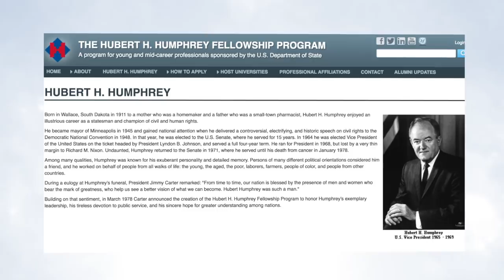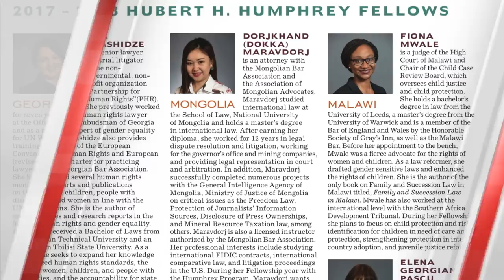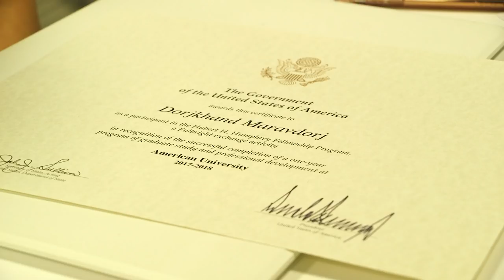UMON TV- ийн “Америк хэмнэл” нэвтрүүлэг ( Xуульч М. Доржханд)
Америк хэмнэл нэвтрүүлгийн энэ удаагийн дугаарт хуульч М. Доржханд оролцлоо.Тэрээр АНУ-ын Төрийн Департментын санхүүжилтээр хэрэгжүүлдэг Фулбрайт хөтөлбөрийн нэг хэсэг болох мэргэжилтнүүдэд зориулсан Хюберт Хамфригийн тэтгэлэгт хөтөлбөрт шалгаран Америкийн их сургуулийн салбар Вашингтоны хуулийн сургуульд Олон Улсын нийтийн эрх зүй, Олон Улсын Бизнесийн эрх зүй, Дэлхийн банк, Олон улсын валютын сан болон олон улсын санхүүгийн институт сэдвээр сургалтад хамрагдсан байна.  Энэ удаа бид Хюберт Хамфри Тэтгэлэгт хөтөлбөрийн тухай ярилцлаа.